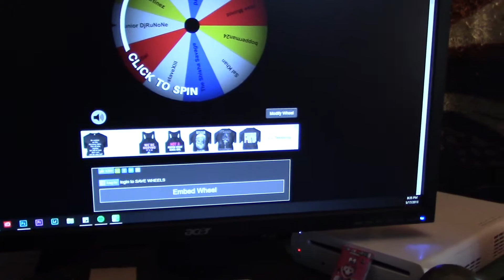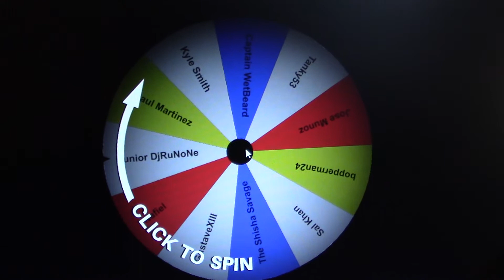I Messed Up The Giveaway (Was Your Name On The Wheel?)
Well i screwed up the Mazaya giveaway... Looks like another wheel spin is in order. I hope this makes up for it at least a little.